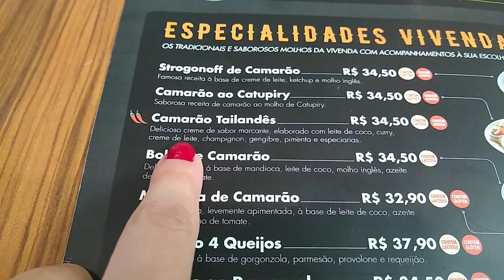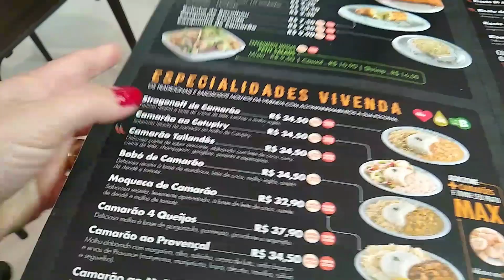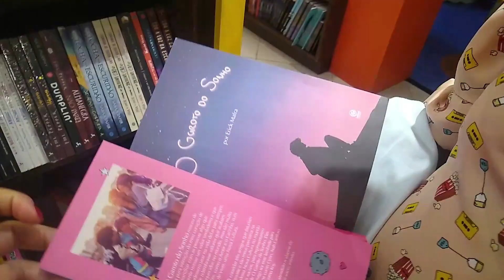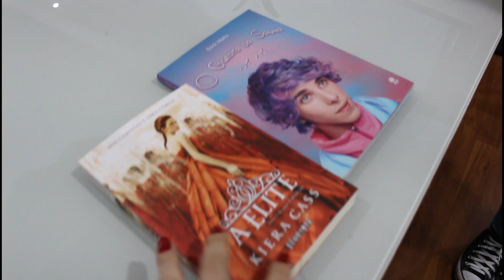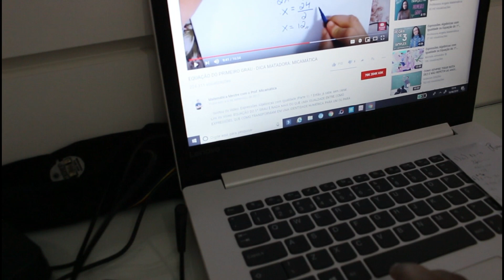A CASA FICOU PARA DEPOIS ... ♥ NOSSO FINAL DE SEMANA.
♥ Dúvidas frequentes ?